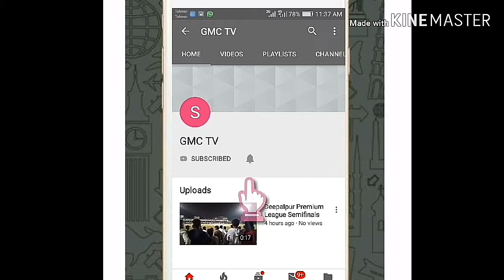Prank funny Tik tok video😂😂😂😂